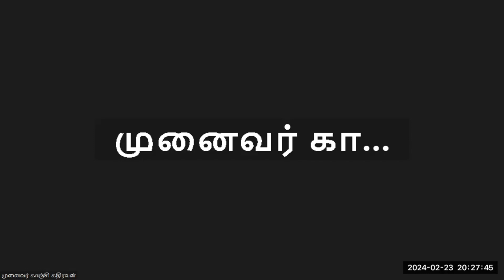சென் நெக்சஸ் கலை & கலாச்சார மன்றம் வழங்கும் 'கவிதையாடல்' நிகழ்வு - 9 - 23-02-2024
சென் கலை & கலாச்சார மன்றம்
நெறியாளுகை :
கவிஞர் வளர்மதி அசன், கல்லிடைக்குறிச்சி

வரவேற்புரை :
பன்முகநாயகி தேன்மொழி, பெங்களூர்

கவிதையாடல் :
'தமிழ் மொழி வாழ்த்து' &  'சிந்தனை செய் மனமே!'

மரபுக் கவிதை எழுதும் பயிற்சி :
தென்காசி கவிஞர் முருகன்

நன்றியுரை :
முனைவர் பெ. தமிழ்ச்செல்வி, வாலாஜாப்பேட்டை
கவிதையாடல்
பெருமையுடன் வழங்கும்
‘தமிழ் மொழி வாழ்த்து‘

திருமதி கோ.செல்லப்பாண்டி

‘சிந்தனை செய் மனமே’

முனைவர் பா. கதிரவன், காஞ்சிபுரம்
சமூக சேவகர். புலவர். ஈ .வாசுதேவன், நாமக்கல் மாவட்டம்
கவிஞர் தாமரை, கோவை
கவிஞர் ச. சதீஸ்குமார், வழக்கறிஞர், மதுரை
கவிக்கடல் ஏகலைவன், எலவனாசூர்கோட்டை
மருத்துவர் இராஜா ரங்கராமானுஜம், புதுச்சேரி